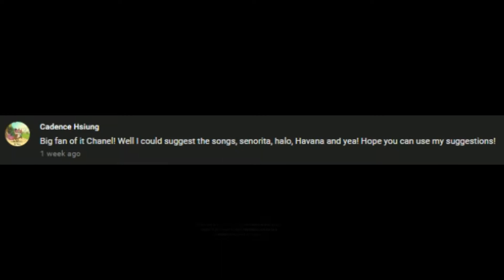Country Nation BY Brad Paisley 2 hour version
Song requests please leave it in this doc thanks:
Let's go for 100,00 subs also thanks so much for the support lately. THIS IS FOR EDUCATIONAL USE ONLY.

Let's go for 100,00 subs also thanks so much for the support lately. THIS IS FOR EDUCATION USE ONLY.